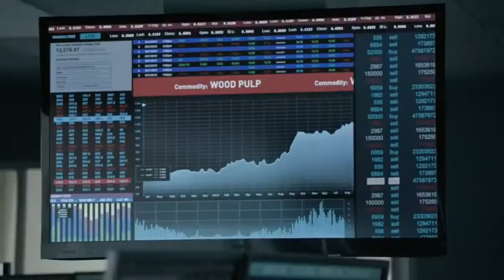Click, Baby, Click!